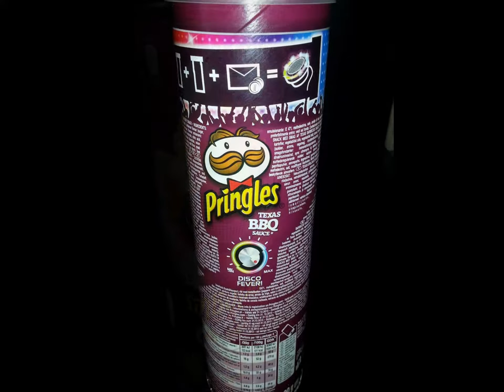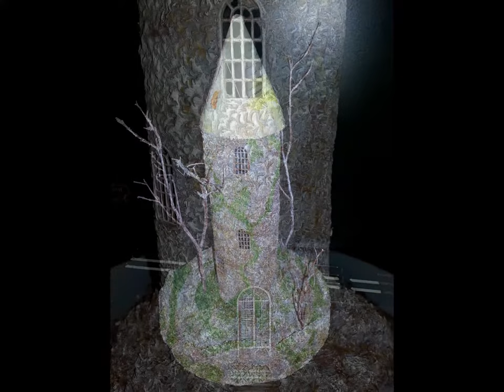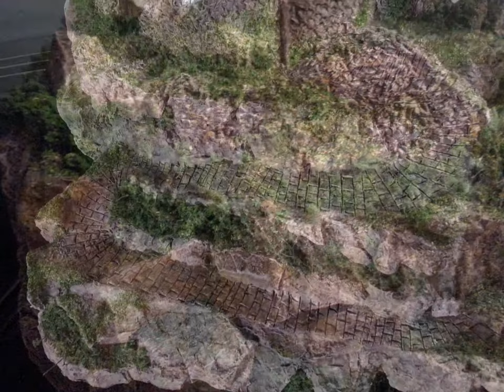HARRY POTTER OO GAUGE WIZARDS TOWER SCRATCH BUILD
The accompanying music is from the movie Harry Potter & The Goblet Of Fire.